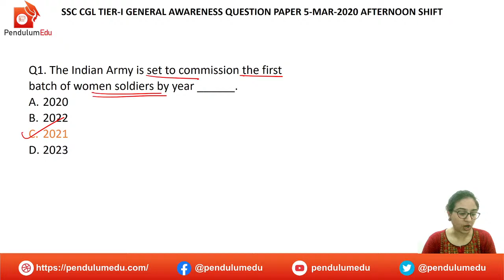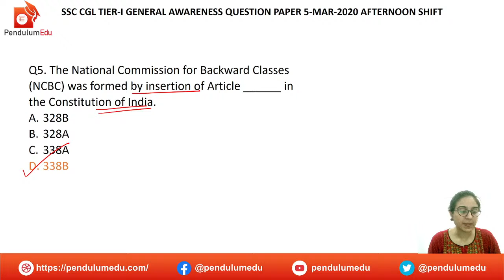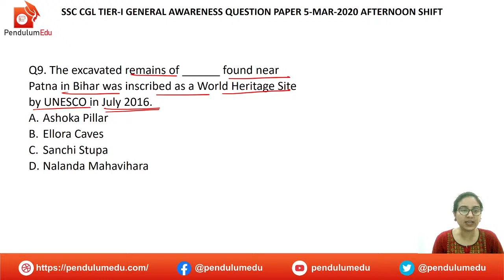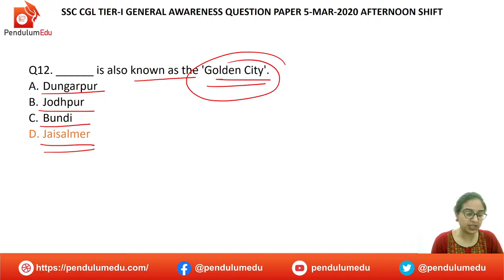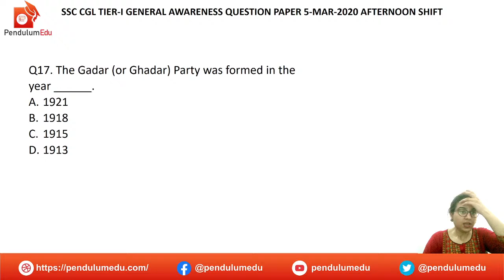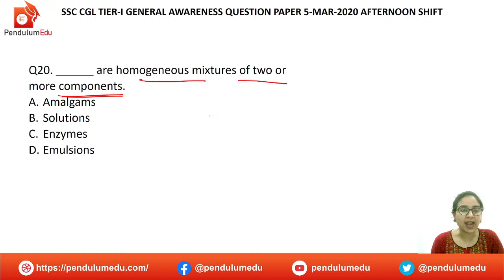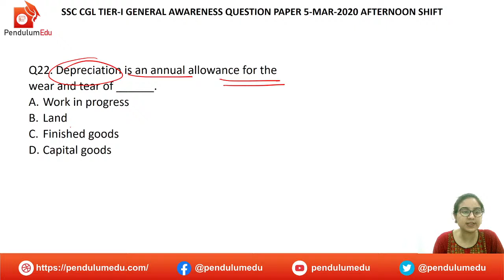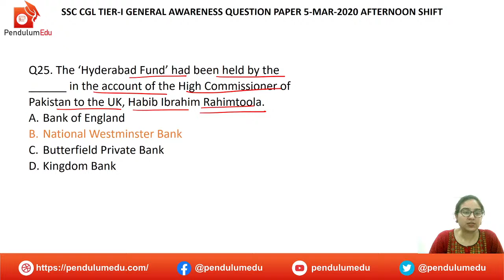SSC CGL GK Previous Year Questions | SSC CGL 5 March 2020 Shift 2 Question Paper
In this session, Priyanka Mam will make your practice previous year GK questions of SSC CGL so that you can understand the type and level of questions asked in exam. In this session questions of SSC CGL 5 March 2020 Shift 2 will be discussed.